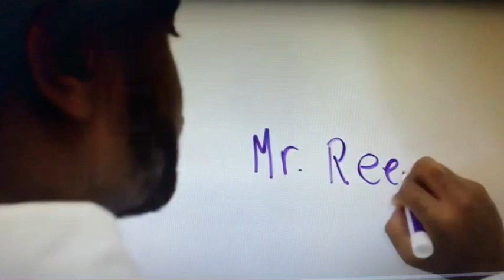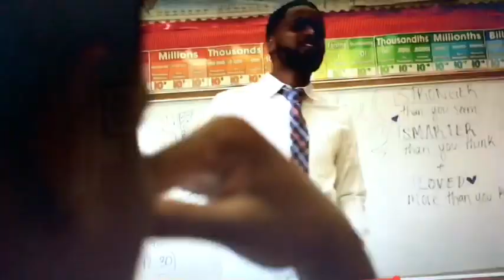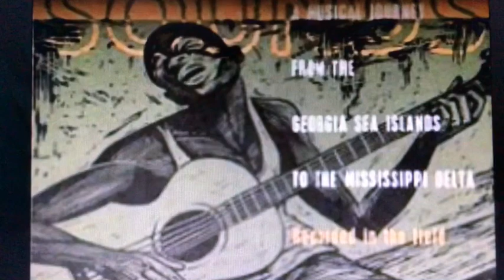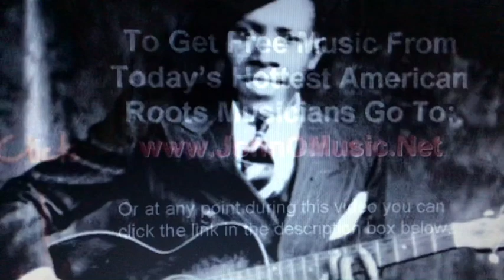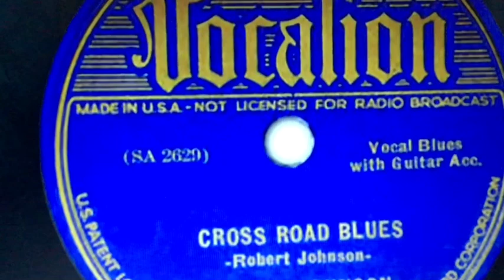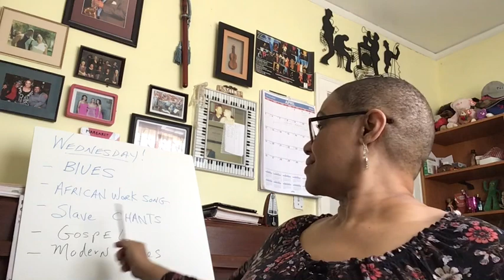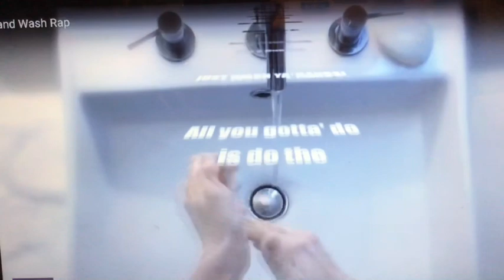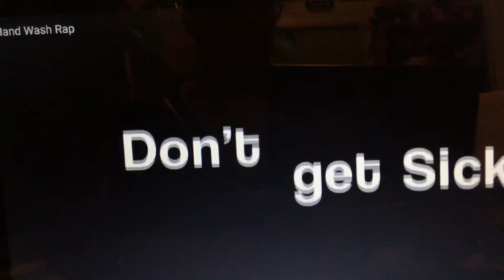April 21, 2020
ATCA Music Class Lecture for Grades 3,4,5, 6, 7 &8. April 22, 2020